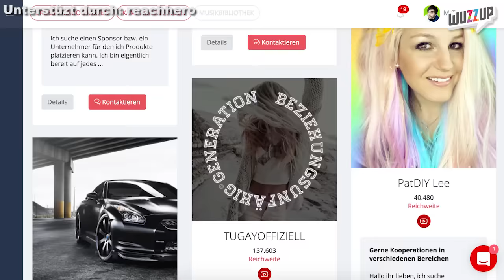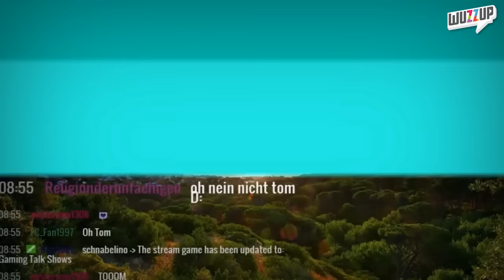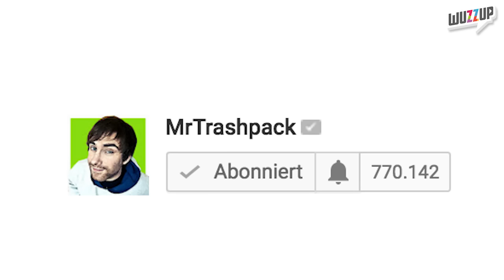Loot für die Welt sammelt 170.000 EURO! - ApoRed und Leon Machère: Trotz Anzeigen geht es weiter!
Loot für die Welt war ein voller Erfolg, ApoRed und Leon Machère schrecken Strafanzeigen nicht ab und ich zeige euch eine Plattform mit der Ihr Geld verdienen könnt. :)

THEMEN:
Video Tipp - Zoo ohne Tiere:
(Unterstützt durch reachhero)
reachhero: - Die Product Placement Plattform
Link zur Plattform:
Loot für die Welt 3 sammelt 170.000 Euro für den guten Zweck!

PRODUKTION:
Redaktion: Philipp Betz MrTrashpack
Schnitt: Philipp Betz MrTrashpack
Effekte: Philipp Betz MrTrashpack